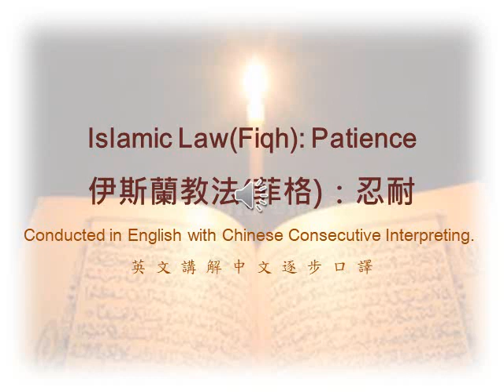Islamic Law (Fiqh): Patience 伊斯蘭教法(菲格)：忍耐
A series of lectures about Islamic law (Fiqh) delivered by Imam Omar Ayash in Taipei Grand Mosque in 2014.
2014年歐馬教長於台北清真寺講授一系列關於伊斯蘭教法(菲格)的課程
Islamic Association of Taiwan Online Lectures: Islamic Law (Fiqh)
台灣伊斯蘭協會線上講座：伊斯蘭教法(菲格)